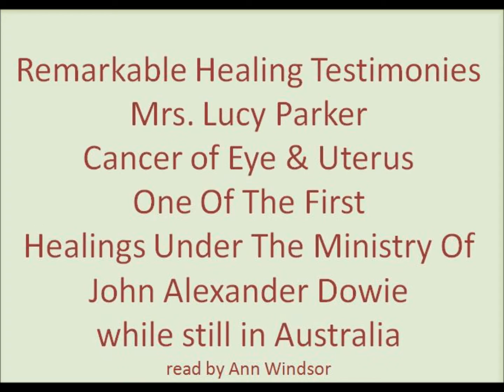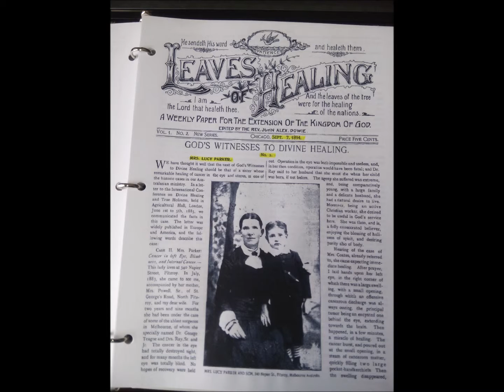Remarkable Healing Testimonies Cancer of Eye & Uterus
Mrs. Lucy Parker was in her last few months of life, pregnant and in great pain from a cancer of the eye that was extending into the brain, and uterine cancer.  She was expected to die either when her child was born or before.  Someone told her that Jesus was healing people through the laying on of hands and the prayer of faith.  Be blessed by her remarkable Testimony.